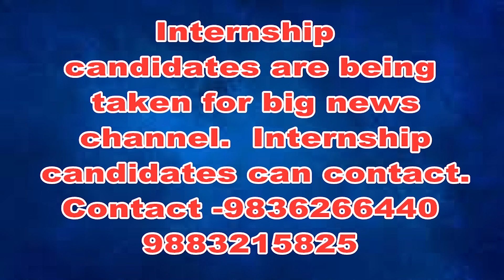ইসলামপুর পৌরসভার পক্ষ থেকে আজ গাপ্পি মাছ ছাড়া হল পৌর এলাকার নর্দমায়